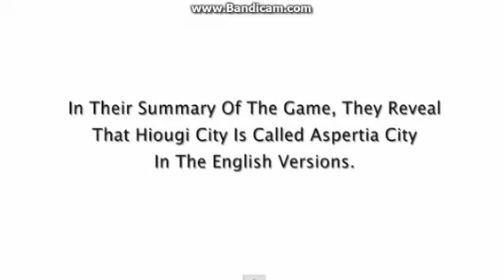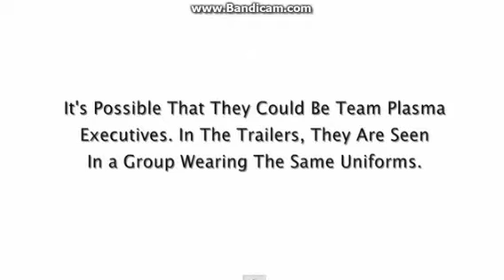Pokemon Black and White 2 Update May 15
The latest pokemon black and white 2 update